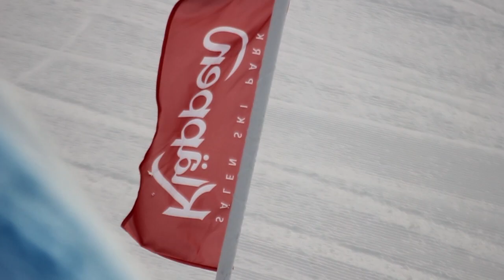Kläppen Snowpark 2013 - Cloudy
Filmed my buds under an cloudy evening at Kläppen Snowpark, Sweden. Here's the result!